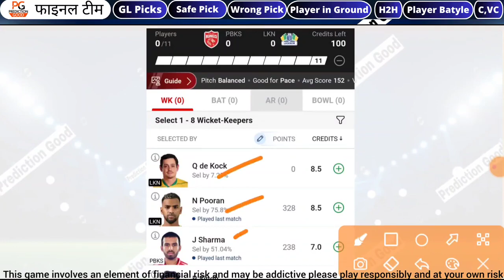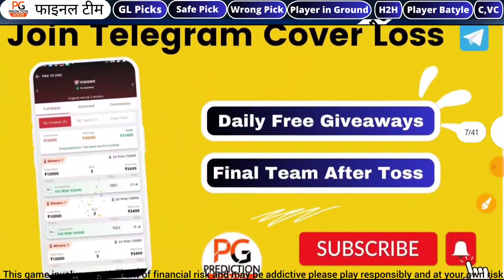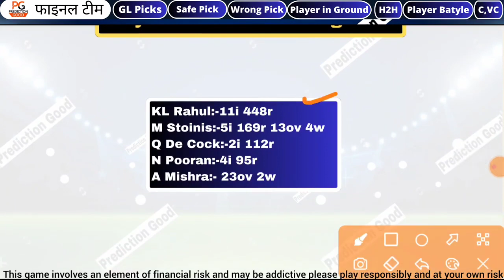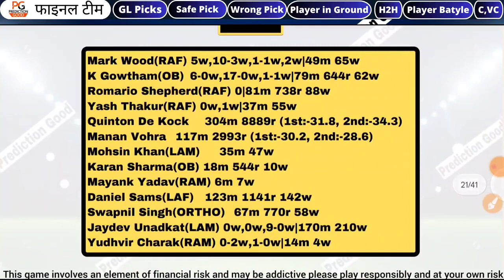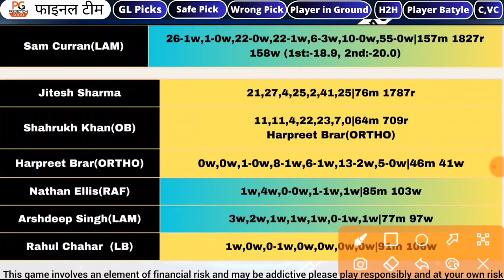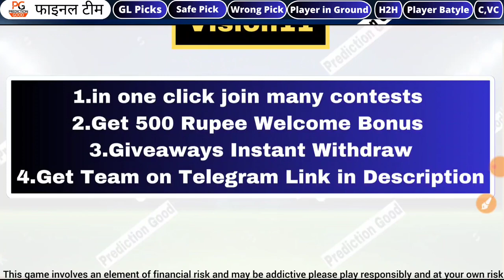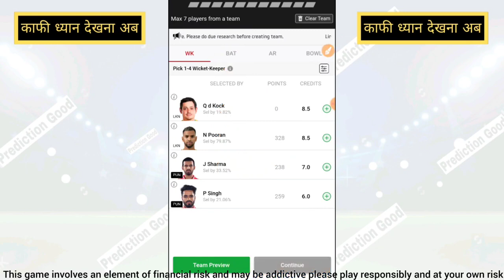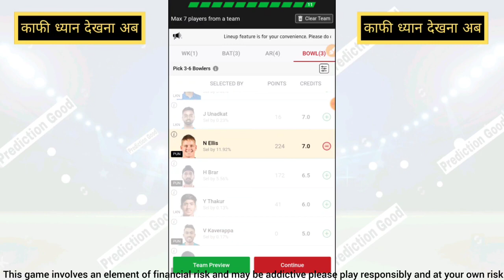Pbks vs lkn ipl 38th t20 match dream11 team of today match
@Fantasy Prediction Good

🙏YOUR WELCOME ON PG FAMILY

1.Telegram channel LINK🏏

Refer Code:- PG

Get ₹300 Signup

Refferal Code PG डालना न भूले

This game involves an element of financial risk and may be

 addictive please play responsibly and at your own risk

1.INSTAGRAM[Problem And Winnings]

2.FACEBOOK [For Domestic Matches Vedio]

🤑Fanadda , Kubera and My Fab11 Link on Telegram🤑

This vedio is only for advising ,Weather Reaport , Pitch Report , Playing 11 , Players Stats , Players Battle , H2H Record , News

All the information shown and told on friends here is not made to force anyone nor to thank anyone for hurting their mental financial feelings.

दोस्तो यंहा पर दिखाई और बताई गई सारी जानकारी किसी व्यक्ति विशेष को जबरजस्ती करने के लिए नही बनाई गई है न किसी को मानसिक आर्थिक भावनाओ को ठेस पहुंचाने के लिए धन्यवाद

PBKS vs LKN , PBKS vs LKN  38th T20 Match, PBKS vs LKN  38th T20 Match Dream11 team, PBKS vs LKN  Dream11 prediction, PBKS vs LKN  Dream11 team,

PBKS vs LKN  may 11 Dream11, PBKS vs LKN  squad, PBKS vs LKN   Dream11 team, PBKS vs LKN   XI playing today, @CRIC11 FORECAST PBKS vs LKN  today match team news, PBKS vs LKN  38th T20 match, PBKS vs LKN  confirm 11 players,

PBKS vs LKN  Dream11 team, PBKS vs LKN 38th match , PBKS vs LKN   team update, @CricInformer Siddhant Tripathi   PBKS vs LKN  predicted Dream11,

Punjab Kings vs Lucknow Super Giants Dream11,

Punjab Kings vs Lucknow Super Giants Dream11 team, @CRIC11 FORECAST   Punjab Kings vs Lucknow Super Giants Dream11 team for today, Punjab Kings vs Lucknow Super Giants  match,